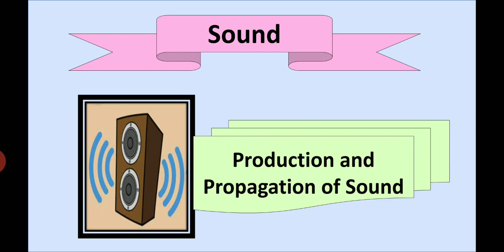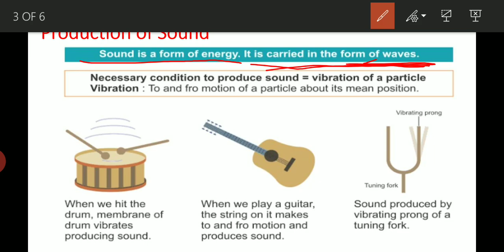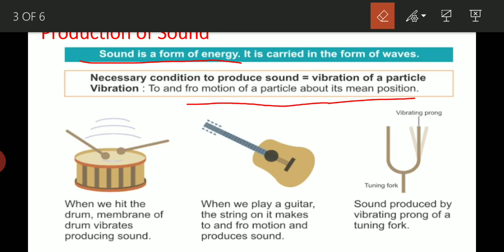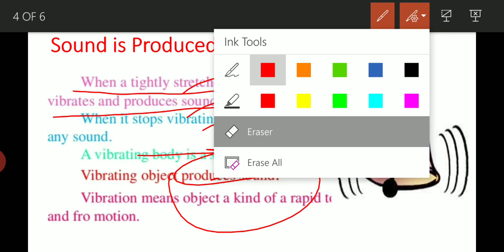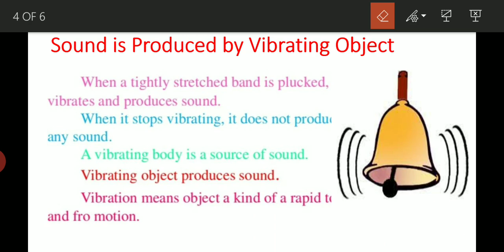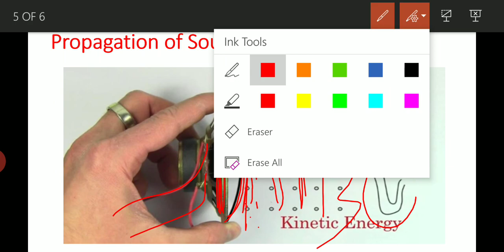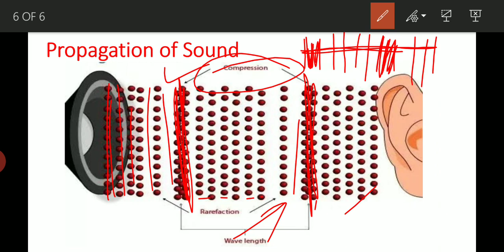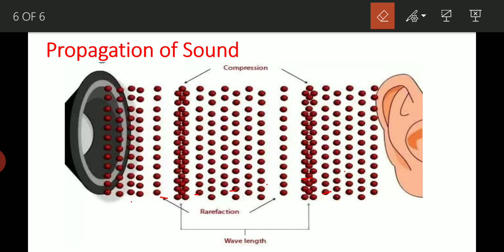Production and Propagation of Sound